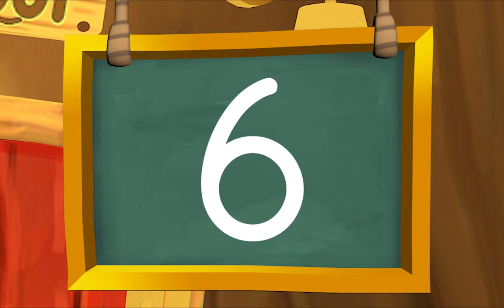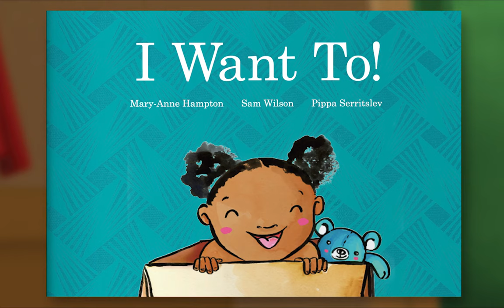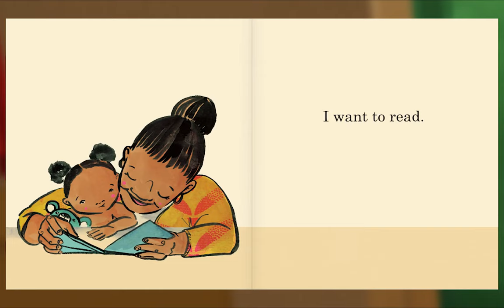Animal Island Learning Adventure (AILA) Preschool Learning System | Learning Session